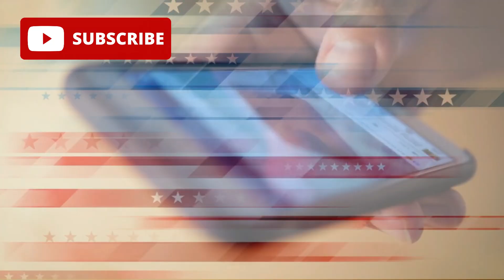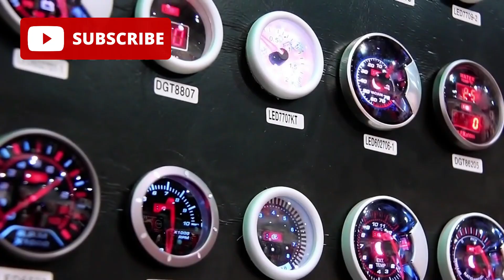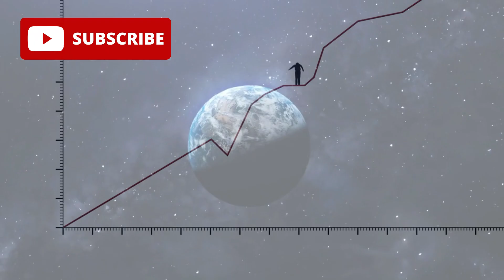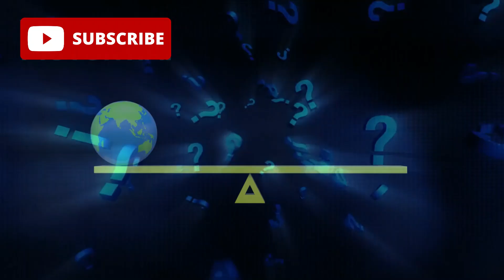Huawei Strikes Again with a Game-Changing AI Chip the West Can’t Overlook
They said Huawei was finished.
Banned from U.S. technology. Cut off from advanced semiconductors. Written off by the global tech industry.

But in 2025, Huawei just changed the game.

In this deep dive, we explore how Huawei stunned the world with the Ascend 910B — a cutting-edge AI chip developed entirely outside the Western tech ecosystem. No TSMC. No Nvidia. No U.S. IP. And yet, it's competitive with the best.

How did they pull it off under heavy sanctions? What does this mean for the global balance of power in AI, semiconductors, and tech sovereignty? And could this mark the beginning of a multipolar future in AI infrastructure?

From cloud computing to consumer devices, from disaster response to national security — this is not just about chips. It's about geopolitics, resilience, and the future of innovation.

📌 In this video:

Huawei’s path from blacklisting to breakthrough

How the Ascend 910B compares to Nvidia’s H100

China's shift to tech self-sufficiency

Real-world deployments in Baidu, Alibaba, Tencent

The rise of AI factories and the Pangu model

Why this changes the global AI race

👉 Whether you're a tech enthusiast, developer, investor, or policymaker, this is a story you need to hear.

💬 Do you think Huawei is leading a new AI era? Or is this just the start of a global tech arms race?